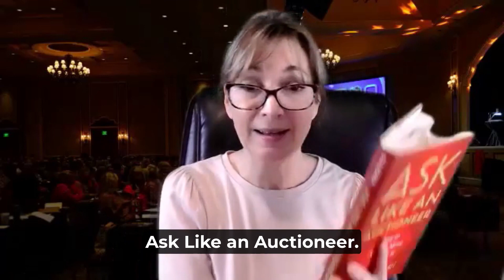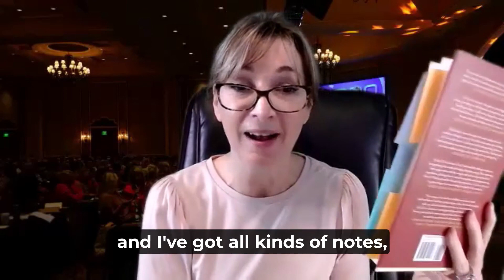What does it mean to Ask Like an Auctioneer?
There's a new book on asking on the block by Dia Bondi called, "Ask Like an Auctioneer" which joins my other favorite books on asking: The Aladdin Factor, Ask for More, and Rejection Proof.

And of course, if you must be willing to Go for No! during your asking process.

Want more help in asking for what you want to achieve your goals and dreams? Stop letting no stand between you and success.

Best way to start...

FREE QUIZ: Are you curious about your ability to successfully fail? Take the free No-Quotient Quiz and learn about your mindset when it comes to failure, success, and dealing with rejection!

Next... read the book, Go for No! Yes is the Destination, No is How You Get There. Even, if you aren't a reader it is short, easy, and you'll be so glad you did. Also available as an audiobook. Over 3000+ reviews.